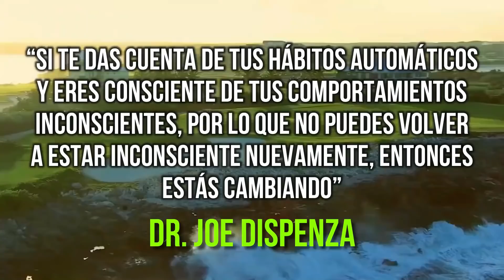Hazlo Cada Mañana Para Hacer Realidad Lo Que Siempre Has Deseado | Dr Joe Dispenza En Español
HAZLO CADA MAÑANA PARA HACER REALIDAD LO QUE SIEMPRE HAS DESEADO | DR JOE DISPENZA EN ESPAÑOL | IMPERIO DE RIQUEZA
Hola campeones… bienvenidos a este canal de imperio de riqueza… soy Juan Ignacio Diaz su amigo y servidor. Este canal a sido diseñado para inspirarlos y educarlos con información  de acto impacto para su camino hacia el éxito, riqueza y prosperidad. el video de hoy es una entrevista hecha al Dr Joe Dispenza, la cual nos enseñara un información que a sido científicamente  comprobada.

Lα cσpiα dε εstε vidεσ,
sεяα dεnunciαdα.
⭐ Entrenamiento GRATUITO por TIEMPO LIMITADO (apúntate antes de que se cierre):

✅ Aprende a pagar todas tus deudas y liberarte de tus creencias limitantes sobre el dinero con este entrenamiento GRATUITO